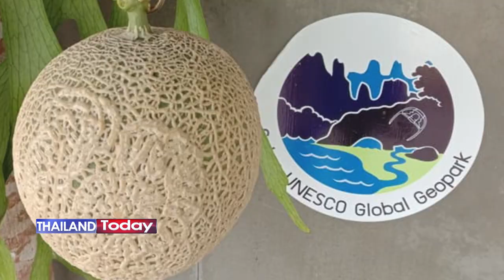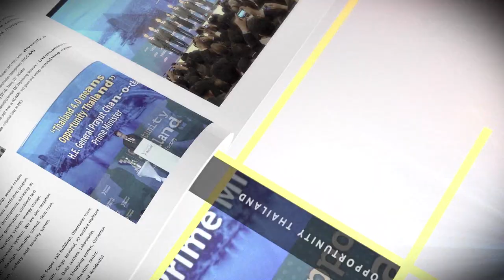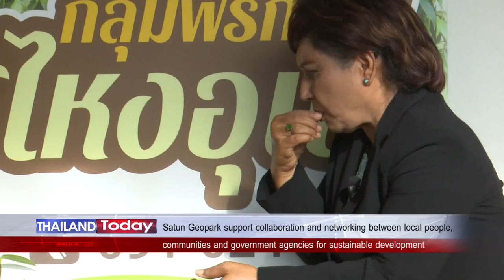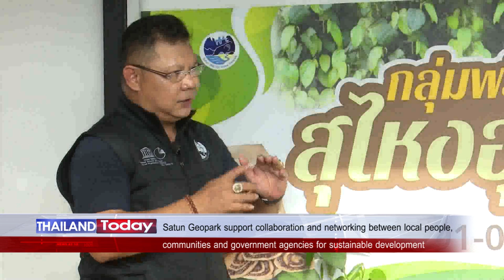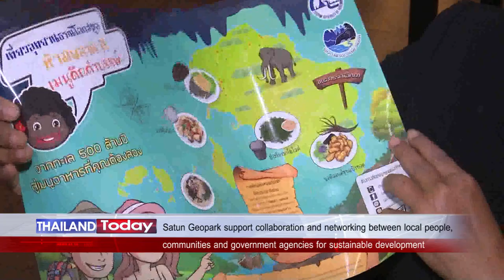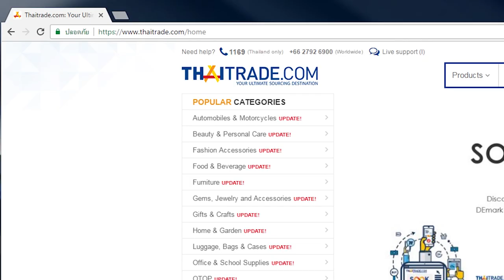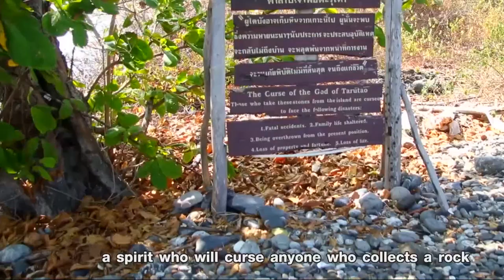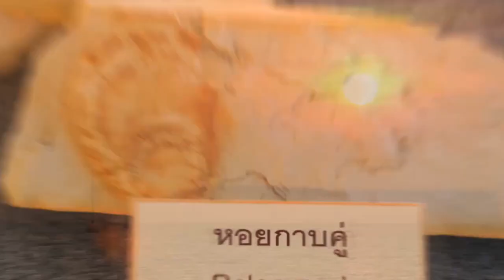Thailand Today 121: Satun Geopark is promoting the sale of local products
EP. 121: Satun Geopark support collaboration and networking between local people, communities and government agencies for sustainable development.

While Satun Geopark was recognized as the UNESCO Global Geopark for both its diverse geological and cultural heritage, this Thailand’s first Unesco Global Geopark was established from bottom-up approach by Satun people. They have combined conservation with sustainable development while involving their local communities.

Now, Mr. Narongrit Thungprue, Director of Satun UNESCO Global Geopark, will lead us to meet and talk with local community groups as the Satun Geopark is promoting the sale of local products from communities of its network through different activities.